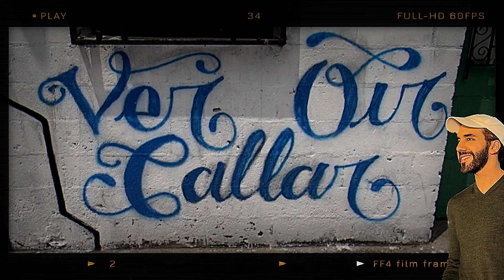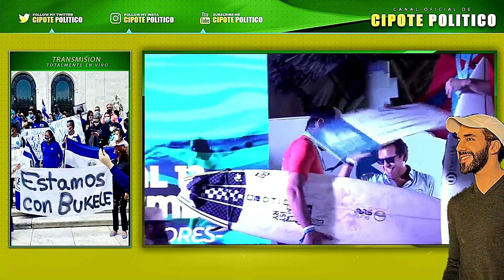DIOS MÍO MORIRA EN PRISION EL VERDADERO LIDER PANDILLERO😱